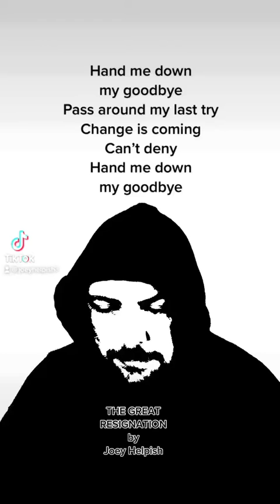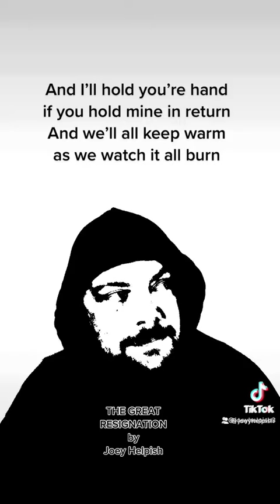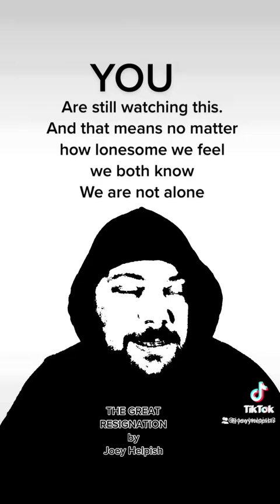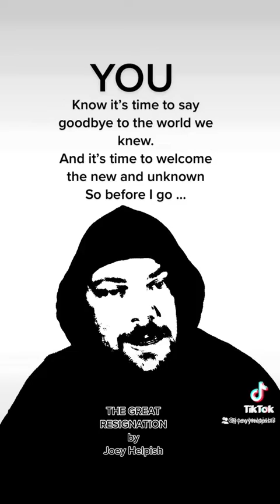thegreatresignation quietquitting quitting mentalhealth newsong